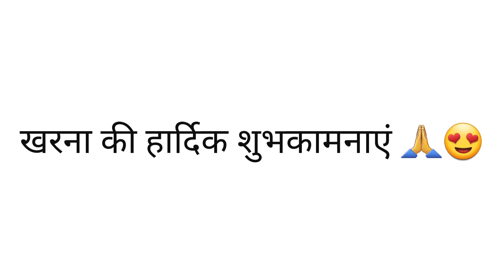खरना छठ महापर्व 🙏😍 | DAY 02 | Chhat Puja 2023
In this video, I am gonna show you खरना छठ महापर्व 🙏😍 | DAY 02 | Chhath Puja 2023

📌 Follow On Instagram :- @abhaypoddarofficial